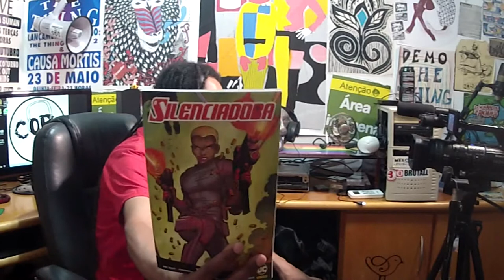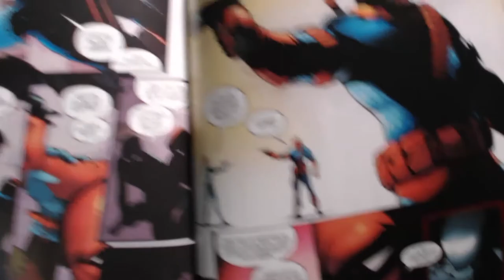A Silenciadora Vol 1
Primeiro encadernado da Silenciadora personagem da DC, lançado pela editora Panini em setembro de 2019. Glória Ventura detonando tudo pra proteger sua família. Além de muita ação representatividade com primeira protagonista negra da DC!